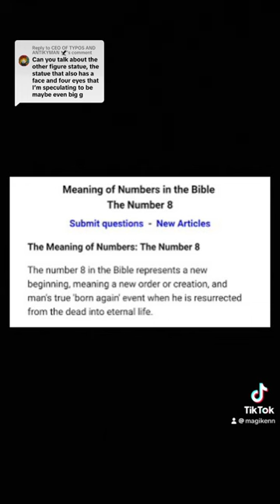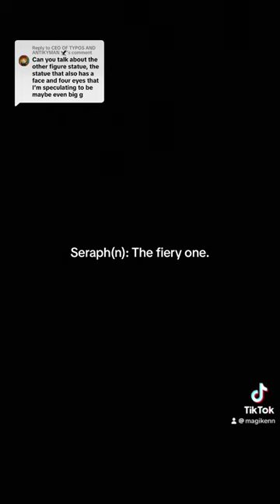LILITH, QUEEN OF HEAVEN???